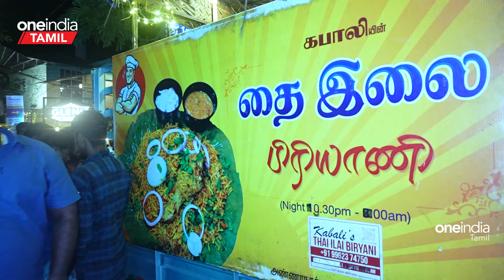குடும்ப குடும்பமா எல்லாரும் இங்க வருவாங்கக | Thai Ilai Biriyani Food Vlog Oneindia Tamil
~PR.352~CA.254~HT.74~ED.63~##~